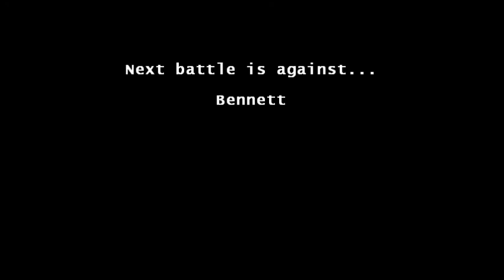Reborn League FraRPetO vs Adrienn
This is a league battle between the leader of Fairy type Pokémon of Reborn and I.
Season 3.
My Pokémon are: Serperior, Reuniclus, Escavalier, Chandelure, Druddigon and Bouffalant.

Adrienn is the new Fairy type leader of Season 3.